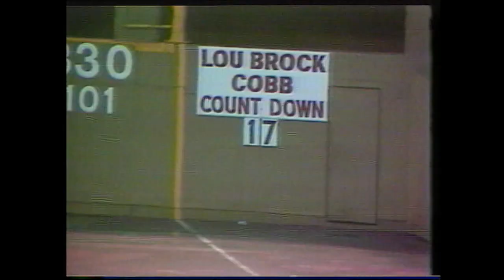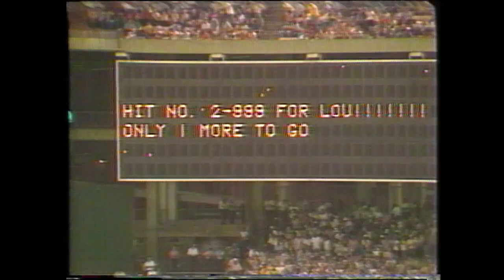The ELECTRIFYING Lou Brock was one-of-a-kind on the field!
As we continue looking back at some of the greatest black players in MLB history to celebrate Black History Month, we turn out attention to Lou Brock. Brock is one of the most electrifying players in MLB history. His speed was second to none and that helped propel him to the Hall of Fame.